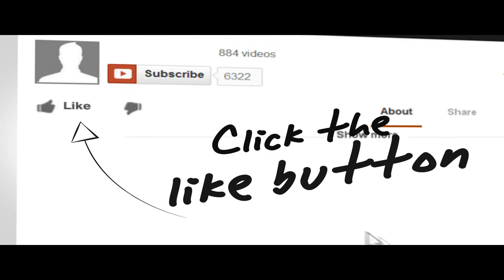lets play prop hunt 45 i'm long gone now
Hello there YouTube here we are me and miss Tizzymaii Master you can find her channel here go give her some love she a fun youtube